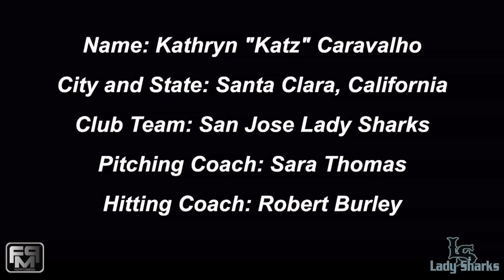2018 Kathryn Caravalho Pitcher and 1st Base Softball Skills Video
2018 Kathryn Caravalho Pitcher and 1st Base Softball Skills Video - San Jose Lady Sharks